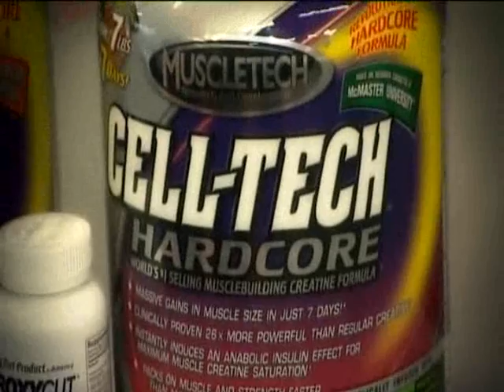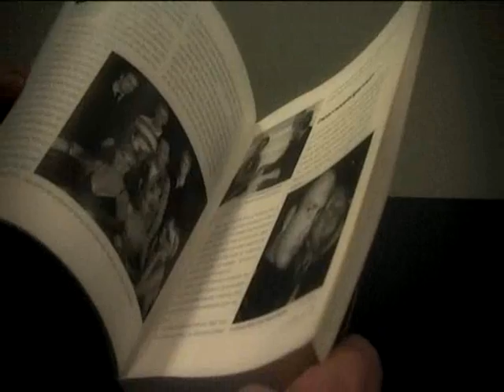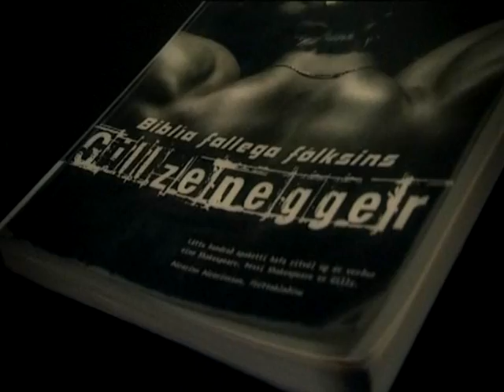Sjálfstætt Fólk með Gillz - Part 2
Hinn eini sinni Gillz eða Stóri G-Maðurinn er gestur Jóns Ársæls í líklega besta Sjálfstætt fólk þætti allra tíma